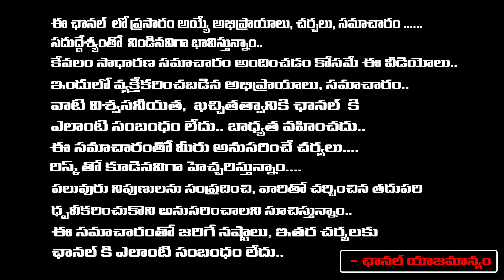Prabhas Upcoming Movie Latest Updates | Hanu Raghavapudi | REDTV Digital